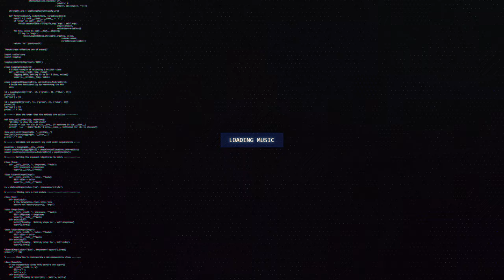KERO - Network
🔊 [Dubstep] KERO - Network